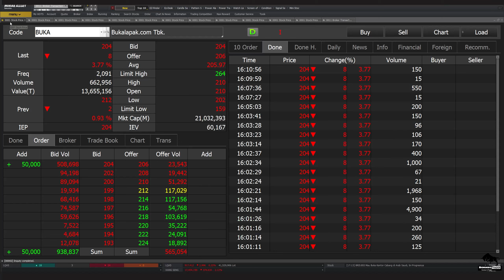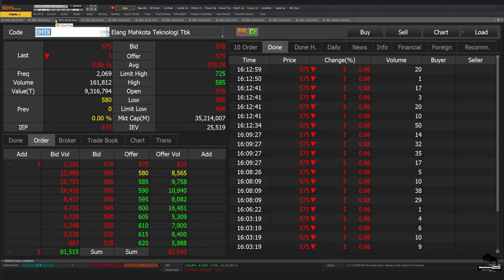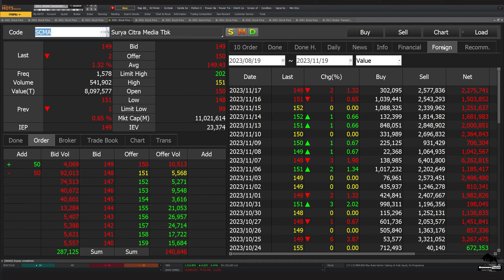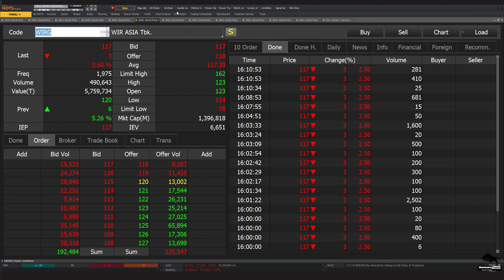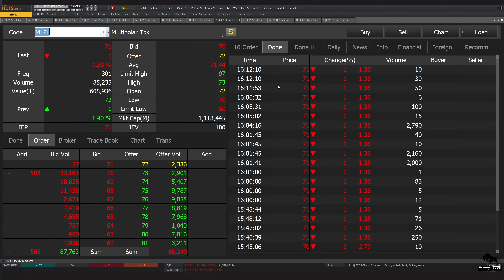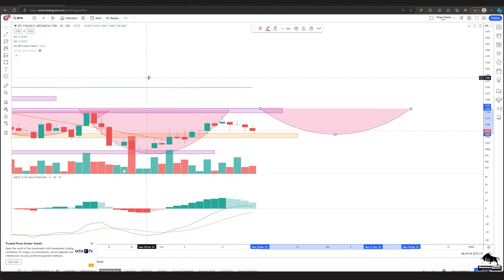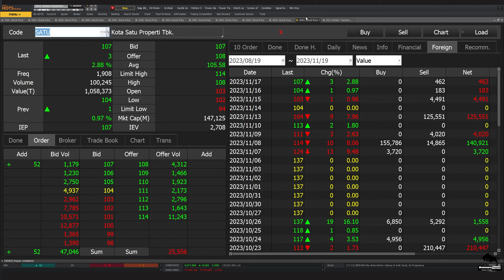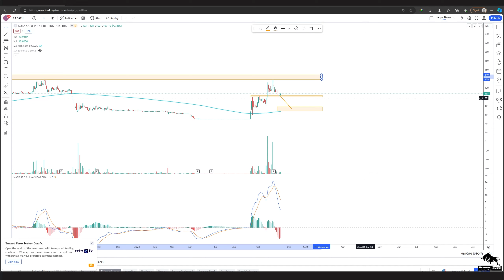Analisa Teknikal BUKA GOTO EMTK SRTG SCMA WIRG SLIS MPPA MLPL BFIN DMMX SATU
2. Atomic Habit ( Perubahan kecil yg memberikan hasil luar biasa)

 0:00 - intro
 0:28 - BUKA
 1:32 - GOTO
 3:23 - EMTK
 4:28 - SRTG
 7:00 - SCMA
 8:43 - WIRG
10:28 - GIAA
11:50 - MPPA
12:33 - MLPL
13:10 - BFIN
14:30 - DMMX
16:08 - SATU
20:45  Info Grup Trading Borneo Trader